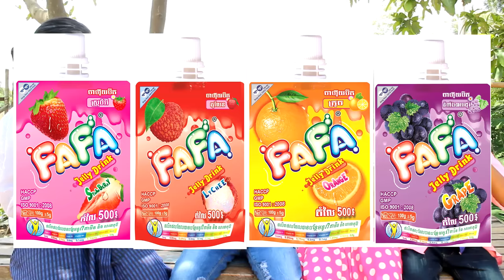កញ្ជើធ្លុះ ពីFafa បឺត , New comedy video 2019 from Paje team /ឈុនសិលា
រឿង កញ្ជើធ្លុះ លំនាំរឿងស្រីកញ្ជើធ្លុះ (មាយើង)
ពីfafa បឺតរបស់ក្រុមហ៊ុន សេងហួត fafa food
Paje team is a comedy channel in Cambodia
ហាមយកទៅចាក់ផ្សាយនៅchannel ផ្សេង